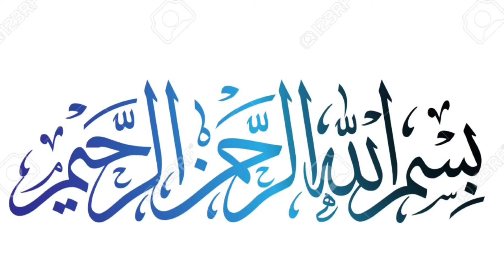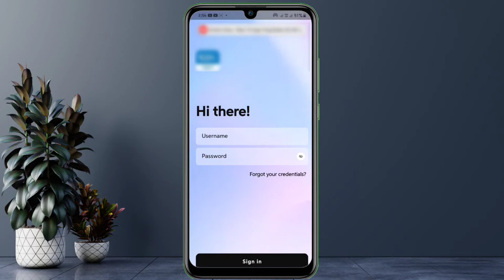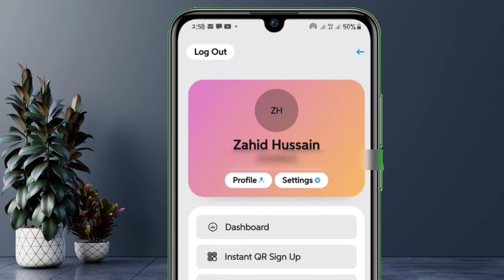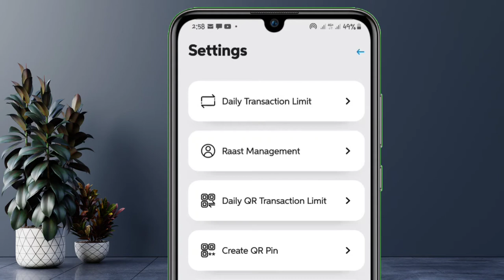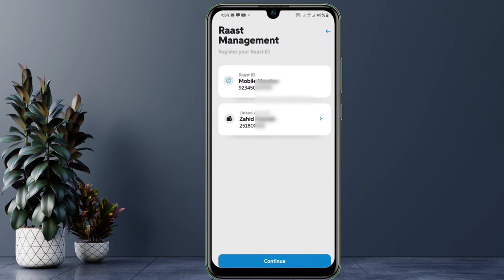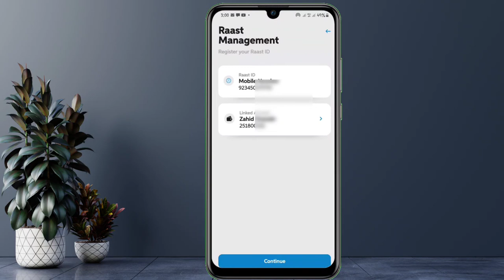How To Create UBL Raast ID | UBL Account Number Now Your Mobile Number